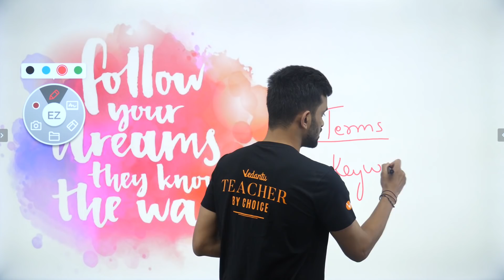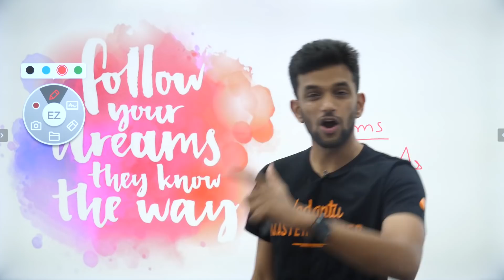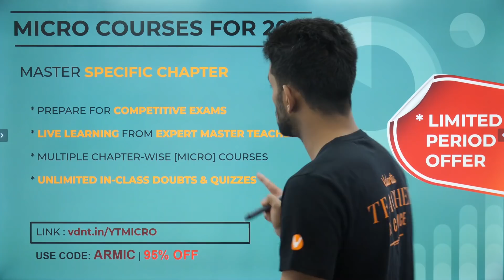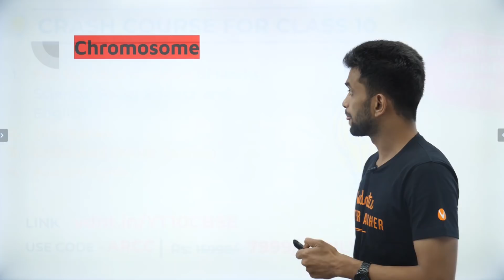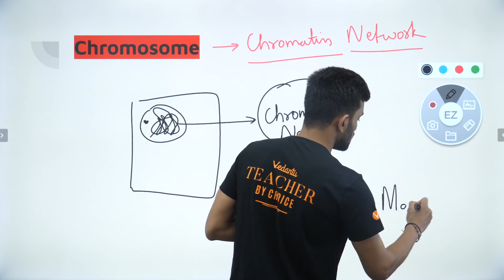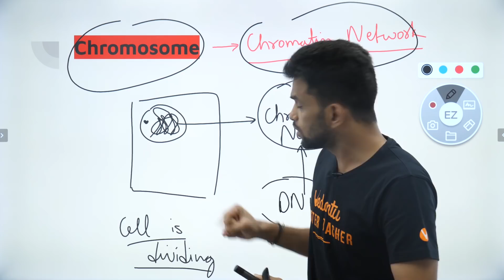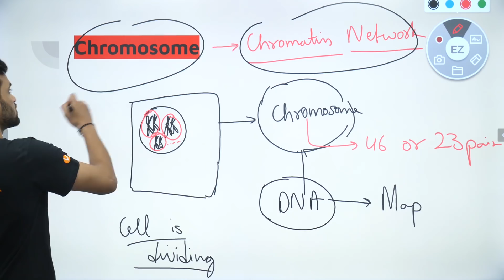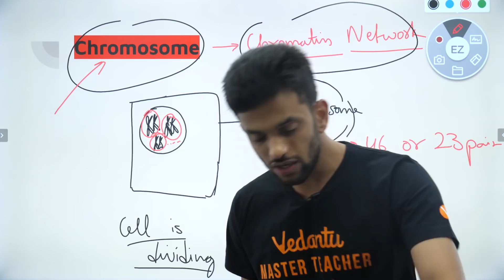Heredity and Evolution Terms | Chromosome and Chromatid Network | CBSE Class 10 Biology | NCERT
In today's session, Biology Master Teacher Amrit sir takes you through the important topics of Heredity and Evolution Chromosome and Chromatid Network, as it is one of the most important and scoring topics in NCERT Science Book, CBSE Board Examination. In today's class, Amrit Sir will talk about the topic and share some preparation tips on how to crack the CBSE Board Exam.

Heredity and Evolution | Class 10 Science Biology

heredity and evolution class 10
heredity and evolution vedantu
heredity and evolution class 10 ncert solutions
heredity and evolution class 10 full chapter
class 10 science heredity and evolution
biology class 10 heredity and evolution
class 10 biology
evolution class 10
chromosomes
chromatin, chromatid
sister chromatid
chromosome chromatin and chromatid
chromosome and chromatid, chromatin
chromosome, chromatid
chromatin and chromatid
cell biology, chromonema
chromosomes,chromatin,chromatid
chromosome chromatin chromatids
what is chromatid
class 10 biology heredity and evolution
chromosome and chromatid network
heredity
heredity and evolution class 10 full chapter vedanta
ncert solutions for class 10 biology heredity and evolution